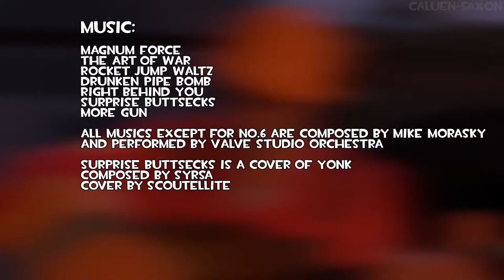How to NOT play Training Mode in Team Fortress 2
In other words, just screw around and don't play by the rules.
Also this video sucks.